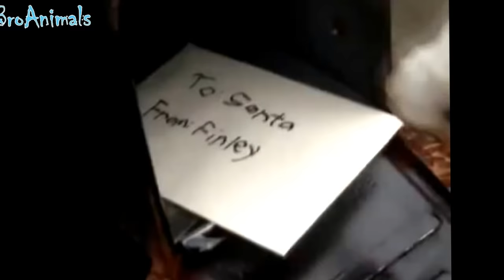ПРИКОЛЫ С ЖИВОТНЫМИ (приколы с собаками 2018) | FUN WITH ANIMALS (funny dogs 2018) #410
Лучшие приколы с животными - приколы с собаками 2018! Смотрите и смейтесь прямо сейчас!

Интересные моменты и различные трюки с животными.
Подборка большого количества разнообразных прикольных кадров с участием разных животных, нелепые случайности, неудачные падения, смешные ситуации, курьезы, смешные падения и т.д.

Best fun with animals - funny dogs 2018! Watch and laugh now!

Get positive for the whole day in 5 minutes!
On this channel you can watch the best funny videos about cats, dogs, parrots, tigers, bears and other animals.
Interesting moments and different tricks with animals.
Large variety selection of funny frames, with different animals, absurd coincidence, failed falls, funny situations, jokes, funny falls, etc.